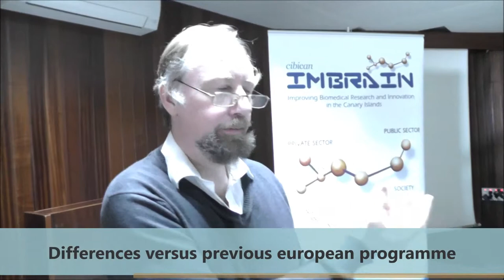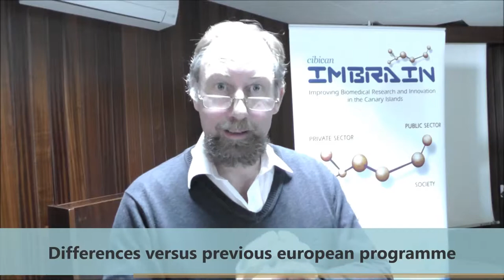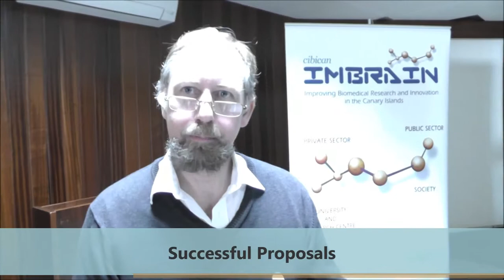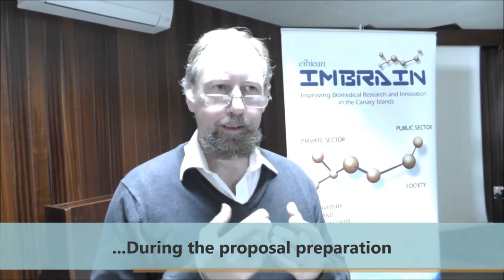Horizon 2020 - Frank Heemskerk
Frank Heemskerk talks about the Horizon 2020 programme, the differences versus previous programmmes and also, he gives us recommendations on how to make a successful proposal